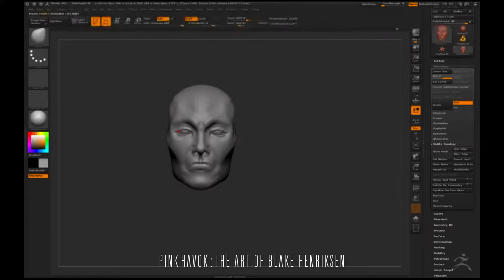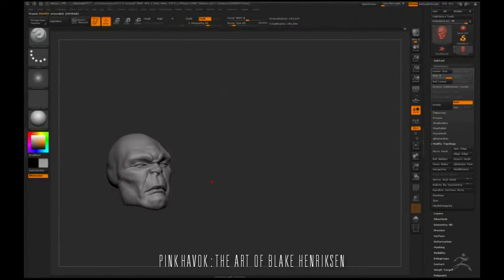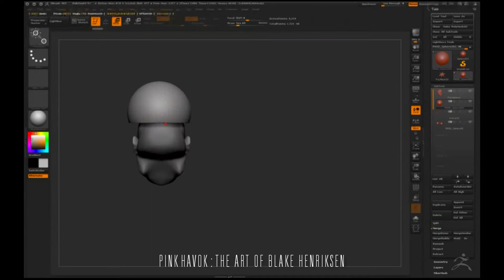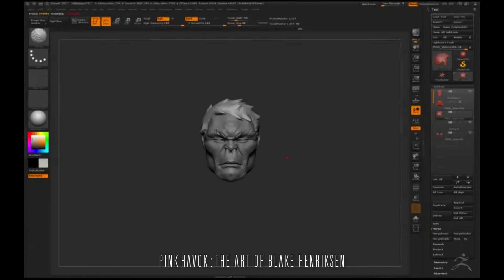Hulk YOUTUBE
This is my 5th day of ZBrush. Tried using ZBrush's own native recording instead of Camtasia's. That ended up being a mistake as unfortunately the quality degraded too much when I added music :-( Oh well, you'll still get the idea at least. I still have a ways to go but I'm learning and enjoying the journey! You can find his work at: Music